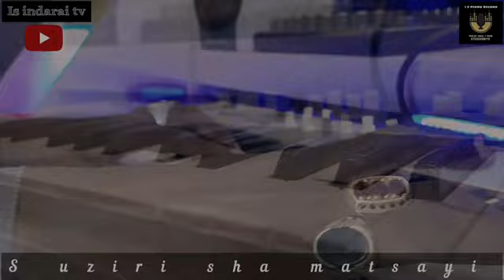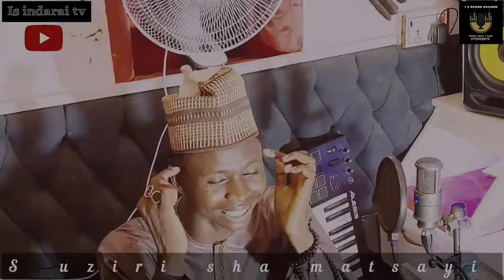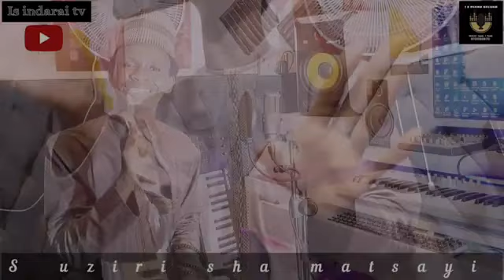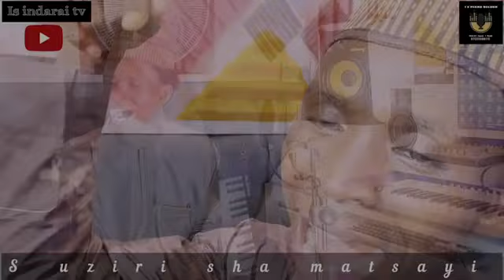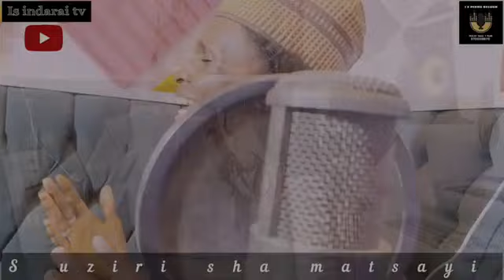SABUWAR QASIDAR S UZIRIN FADIMA MAI SUNA (SHA MATSAYI)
ANSARUL MAHDI CHANNEL TV